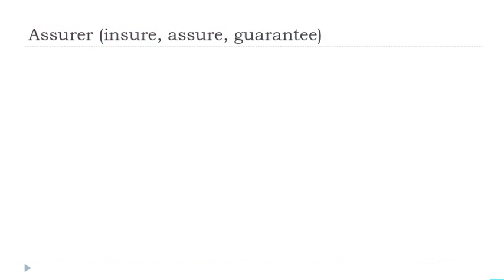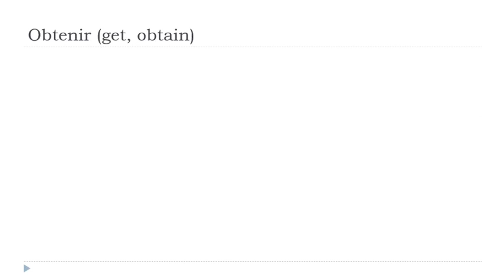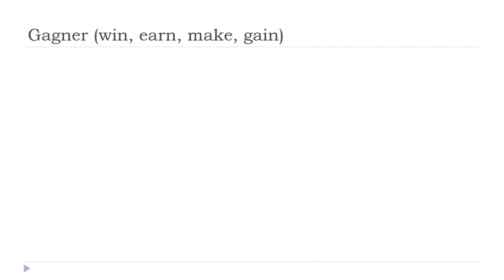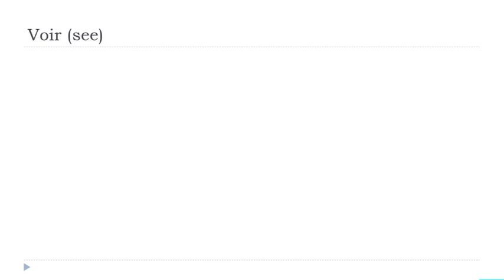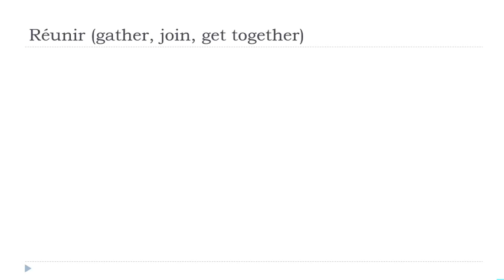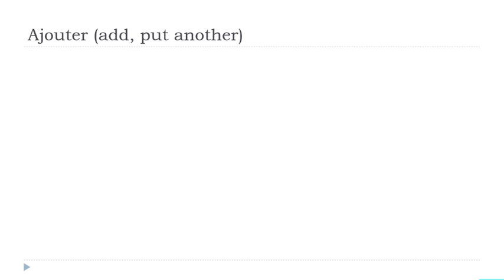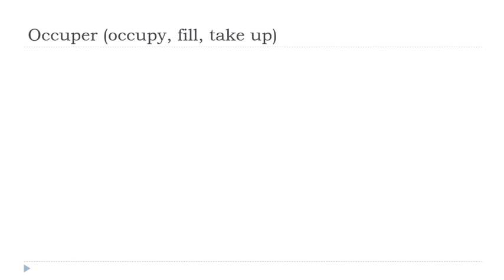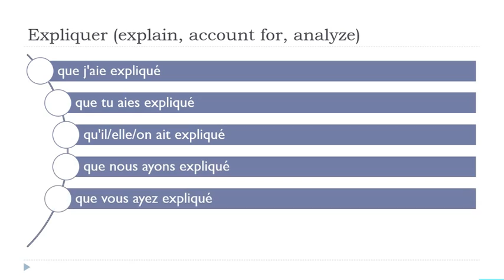I tuoi 30 minuti quotidiani di coniugazione francese # 132